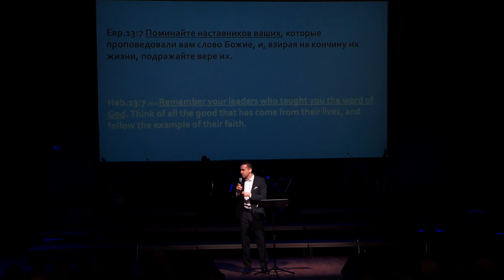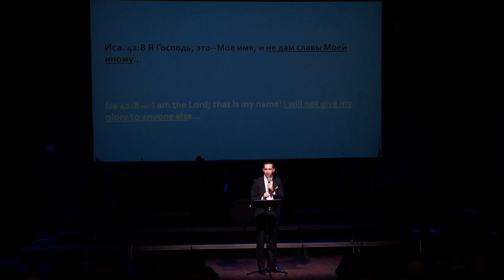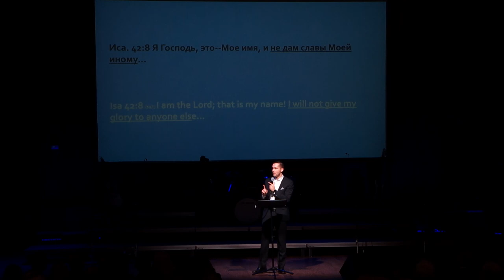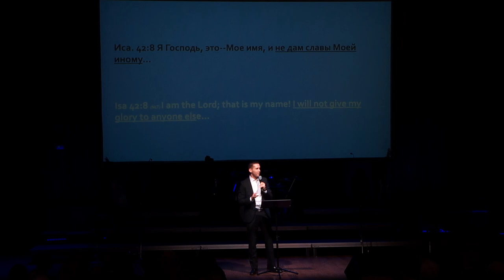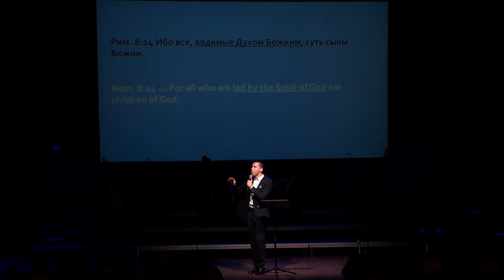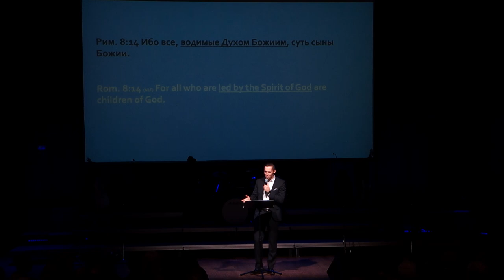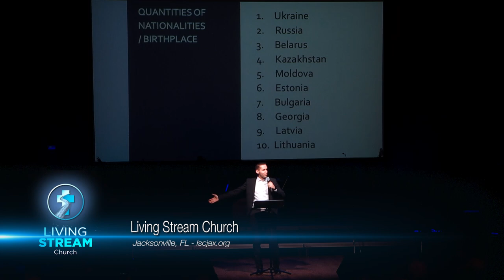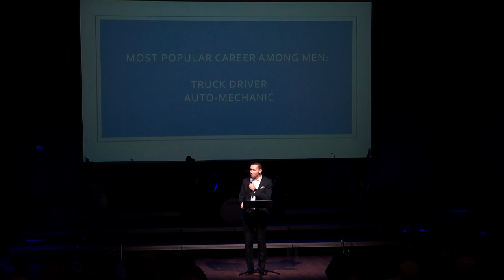Наша церковь не совершенная, но благословенная - Богдан Бондаренко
Архив - 20 сентября 2020